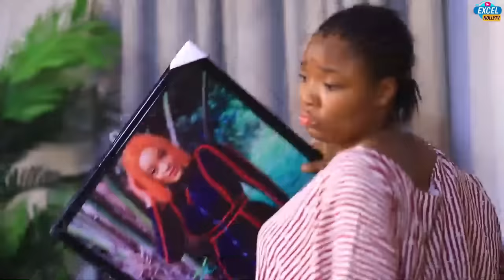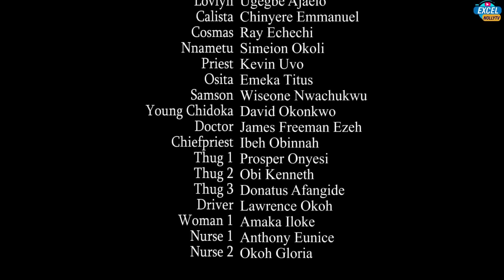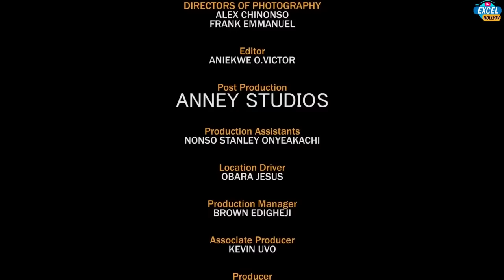FUNNY COUPLE FULL MOVIE new (EKENE UMENWA/ZUBBY MICHAEL) 2024 LATEST NIGERIAN NOLLYWOOD MOVIE